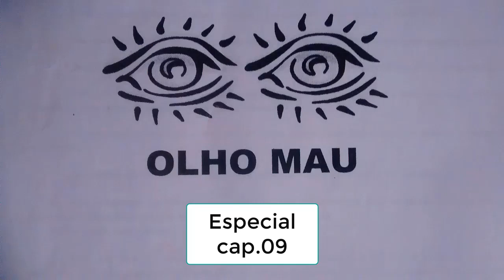Rádio novela - OLHO MAU / especial cap.09